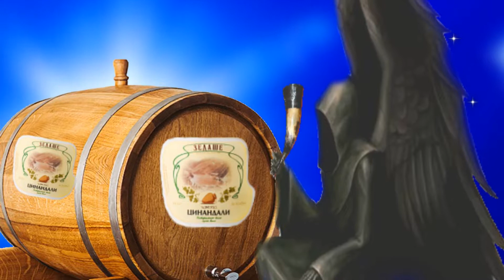Воспоминание о Кавказе (Старик и Смерть)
Старик  и  смерть  -  шуточная  грузинская  песня  о
Кавказских  долгожителях,  которые  запросто   могут   победить   саму  Смерть.